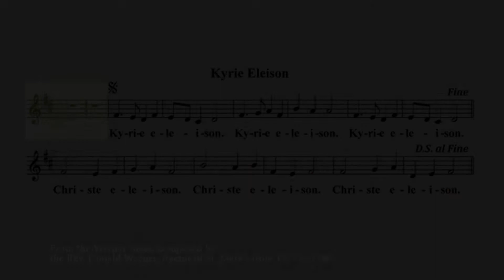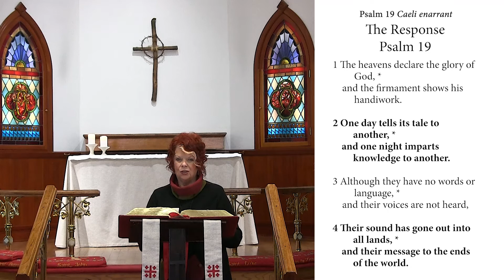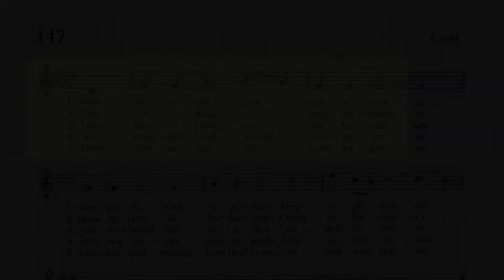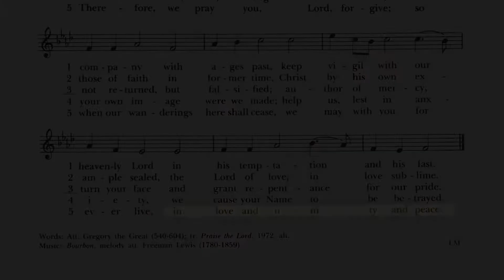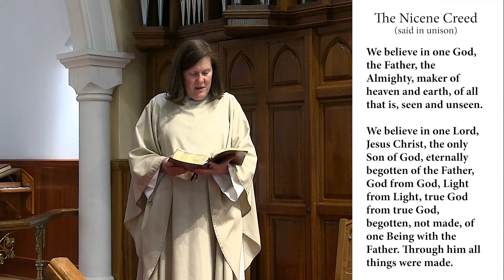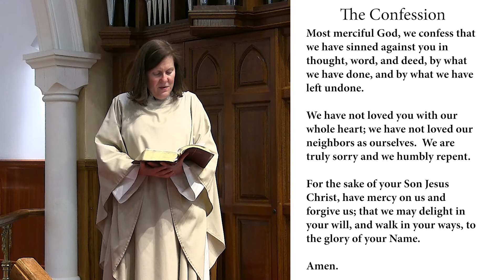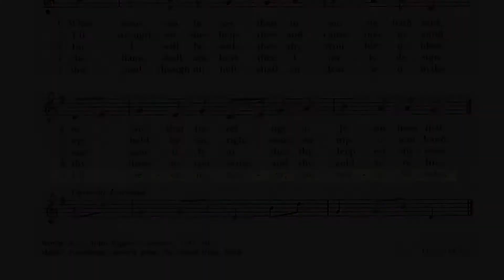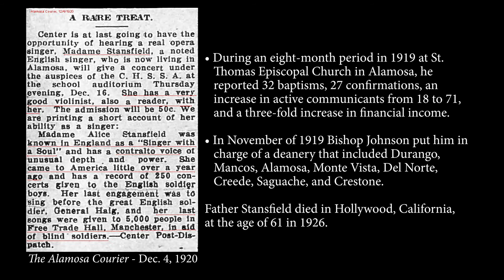March 7, 2021: The Liturgy of the Word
The Liturgy of the Word at St. Mark’s Episcopal Church in Durango, Colorado for March 7, 2021, the Third Sunday in Lent.

00:00 Prelude: “How Firm a Foundation” by Mark Patterson, Helen Jauregui, piano. Paul Boyer, photography.

02:22 Welcome and Announcements: The Rev. Debbie Shew.

03:33 Opening Acclamation

03:42 KYRIE: THE WARNER MASS BY THE REV. DONALD WARNER.

04:50 THE COLLECT OF THE DAY

05:30 FIRST READING: Exodus 20:1-17. Lector: STEVE KIELY.

07:54 THE RESPONSE: Psalm 19. Leader: Marti Kiely.

10:22 SECOND READING: 1 Corinthians 1:18-25. Lector: Lucy Halverstadt.

11:55 Song at the Gospel: Hymn 147, “Now Let Us All with One Accord.”

14:23 THE GOSPEL: John 2:13-22. The Rev. Debbie Shew.

16:04 THE SERMON: The Rev. Debbie Shew.

29:57 NICENE CREED

31:32 THE PRAYERS OF THE PEOPLE. LEADER: ED CASH

35:32 CONFESSION AND ABSOLUTION

37:42 THE LORD’S PRAYER AND SOLEMN PRAYER OVER THE PEOPLE

38:40 HYMN 636: CLOSING HYMN: Hymn 636, “How Firm A Foundation.”

42:12 THE DISMISSAL

42:29 POSTLUDE: “Fugue on the Kyrie” by Francois Couperin. Helen Jauregui, organ. Paul Boyer, photography.

44:06 Church information.

44:19 Church History.